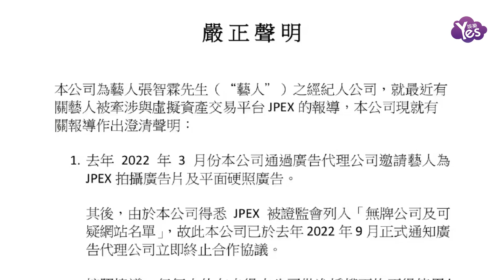29歲港星疑涉15億詐騙案被捕 百萬豪車成贓物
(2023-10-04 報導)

29歲港星疑涉15億詐騙案被捕 百萬豪車成贓物